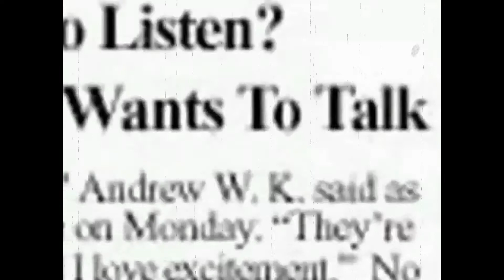Andrew WK - Party Hard with other funny clips.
Video by: That Time Punk Rocked